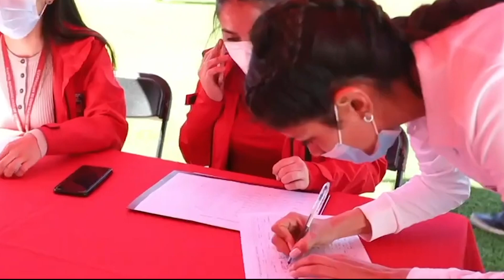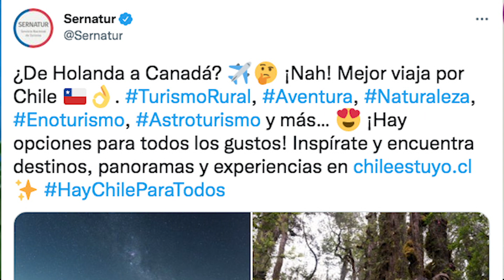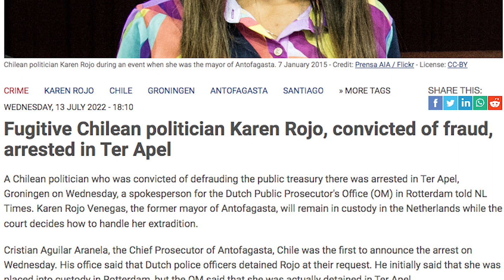Diversas reacciones ante la detención de ex alcaldesa Karen Rojo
Entre seis y ocho semanas estará privada de libertad la ex alcaldesa de Antofagasta, Karen Rojo, en Holanda, periodo establecido hasta que se realice la primera audiencia relevante de su proceso de extradición, según informó la Fiscalía de Rotterdam… Esto, luego de ser anunciada su detención por parte de la policía holandesa, este miércoles 13 de julio.

Una vez culminado el proceso de extradición- el que no tiene un plazo establecido y dependerá de las gestiones que realice el gobierno de Holanda y la Cancillería chilena-, la ex alcaldesa debería volver al país para cumplir su pena efectiva de cárcel de cinco años y un día por fraude al Fisco.

La detención de Rojo ha generado diversas reacciones en la población… Y es que el caso de la ex alcaldesa pone nuevamente de manifiesto el problema de la corrupción y robos en el mundo político… En este sentido, la sensación de impunidad ante delitos de esta connotación es alta entre la ciudadanía.